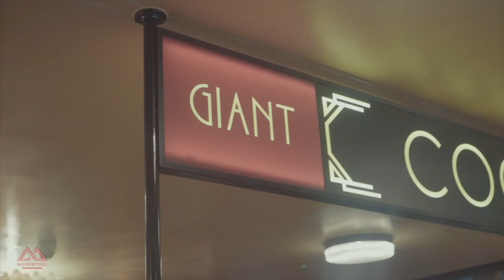momentous photo booth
Weddings and parties. Visual experiences for corporate events and activations.
We keep things very simple, Choose your booth, choose your optional extras, times and date and we will send you a quote within 24 hours.